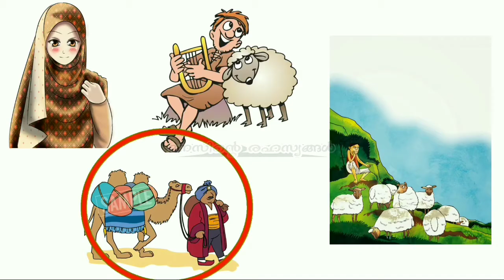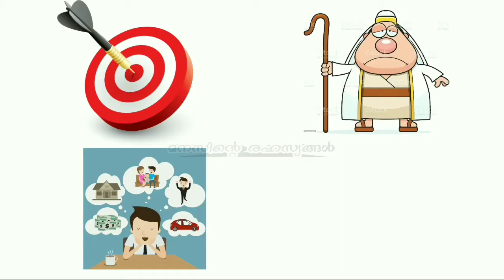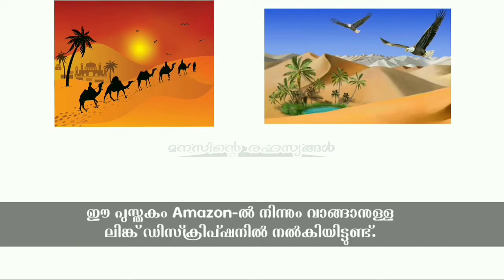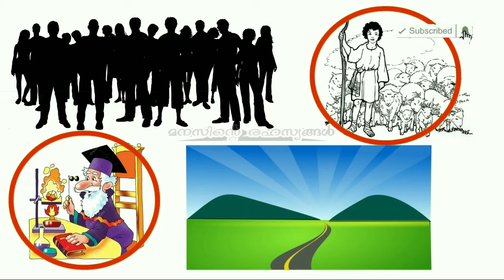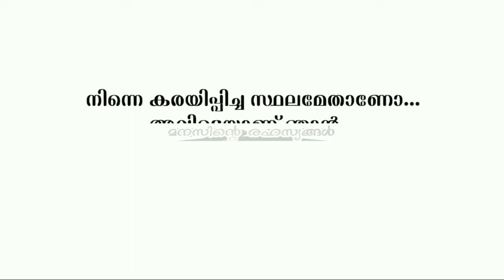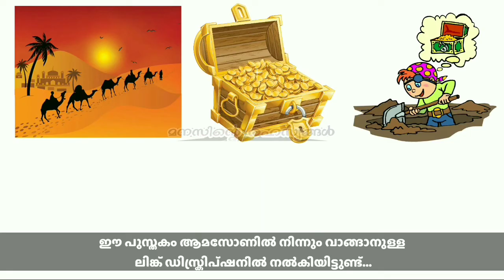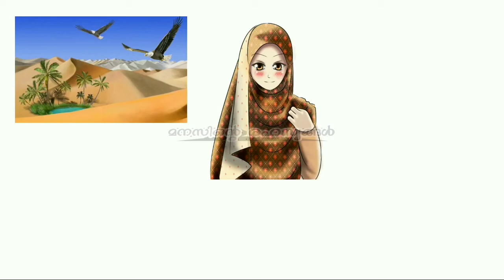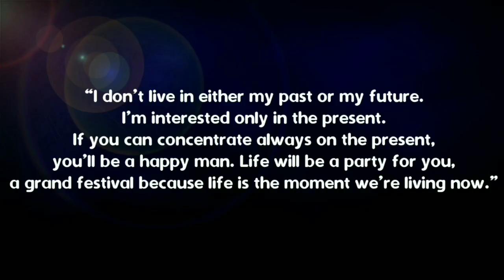The Alchemist Full Story Book Summary | ദ ആൽകമിസ്റ്റ് ഫുൾ | Manasinte Rahasyangal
The Alchemist Malayalam Full Book Movie | മോട്ടിവേഷൻ ആവിഷ്കാരം | ദ ആൽക്കമിസ്റ്റ് പുസ്തകം Manasinte Rahasyangal

The Alchemist English Book Buy

The Alchemist (ദ ആൽക്കമിസ്റ്റ്) Malayalam Book